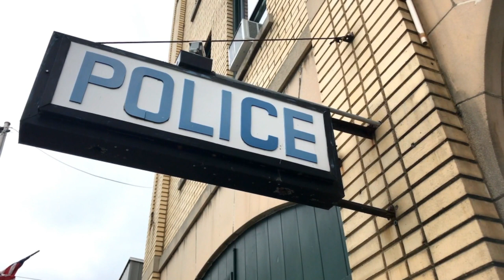A Policeman Takes A Woman In Labor To The Hospital And Later Becomes The Father Of Her Baby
A Policeman Takes A Woman In Labor To The Hospital And Later Becomes The Father Of Her Baby - Story of the day!